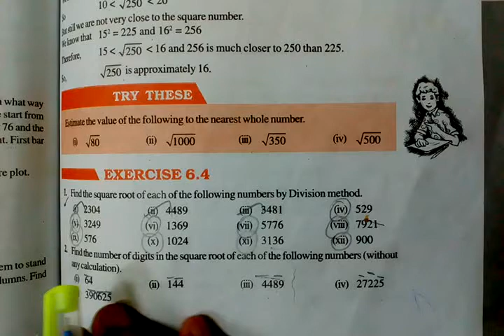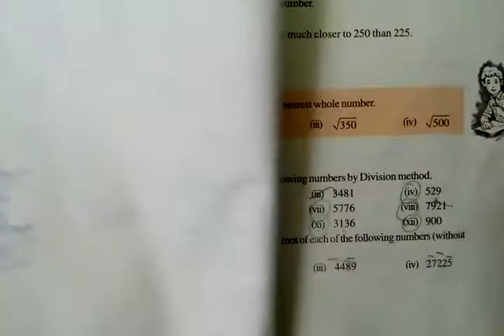Squares and Square Roots, Class 8, Exercise 6.4, Question 1vii-xii Chapter 6, CBSE Maths in Tamil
Exercise: 6.4

Problem No: 1 – ( vii - xii )

1. Find the square root of each of the following numbers by Division method.
(vii) 5776
(viii) 7921
(ix) 576
(x) 1024
(xi) 3136
(xii) 900

Finding square root by division method
When the numbers are large, even the method of finding square root by prime factorisation
becomes lengthy and difficult.To overcome this problem we use Long Division Method.